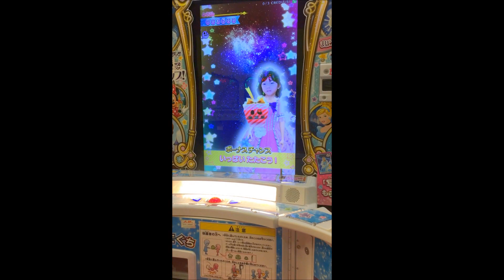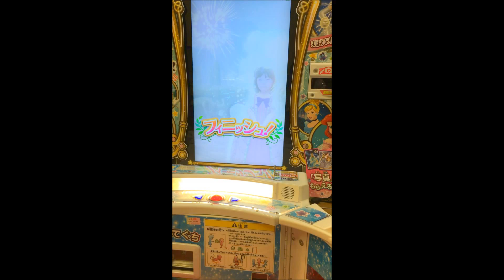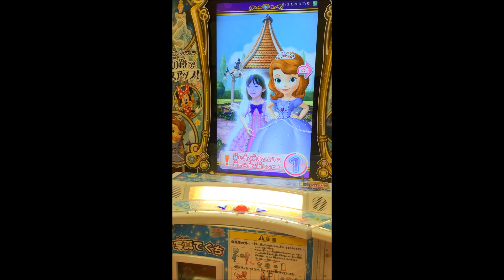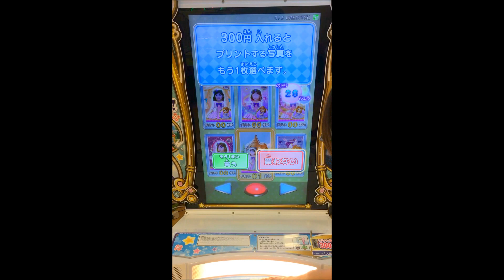ソフィアのゲームに挑戦。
おもちゃ＆ホビー　安心通販.com